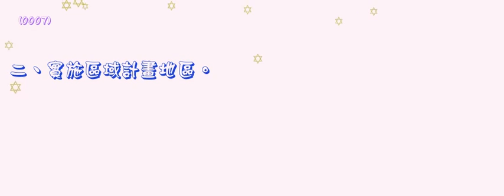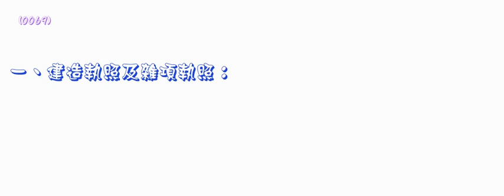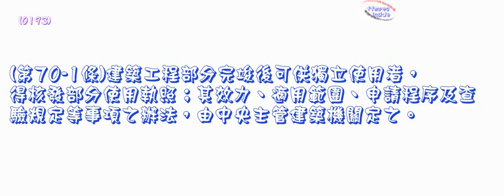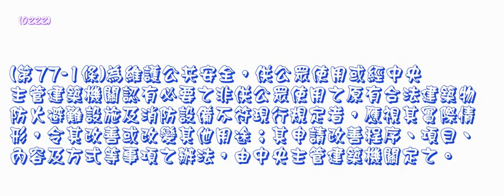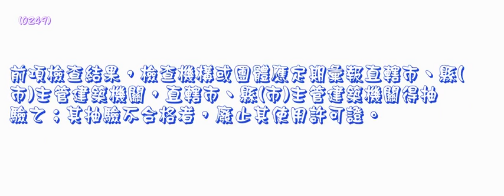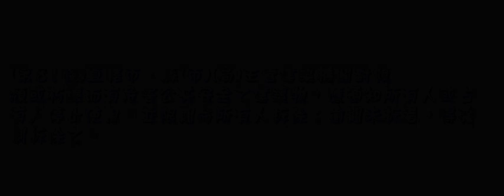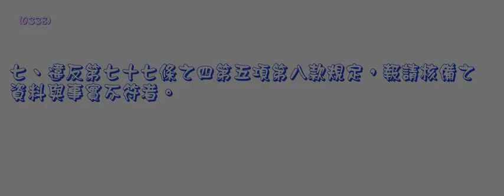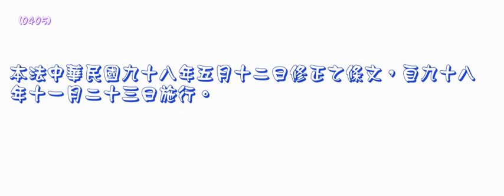243＿建築法＿1000105版（龜速朗讀）